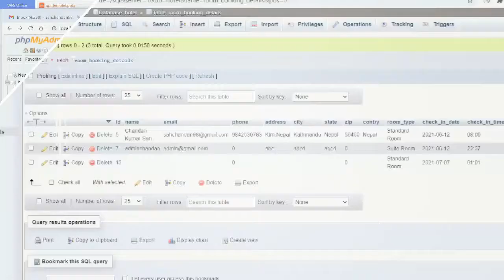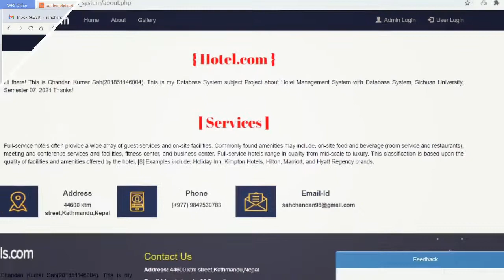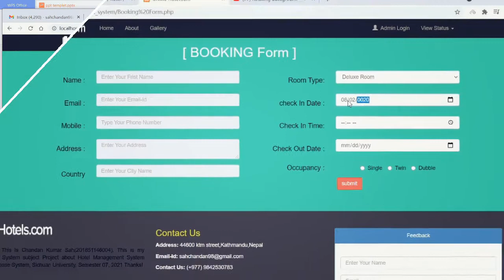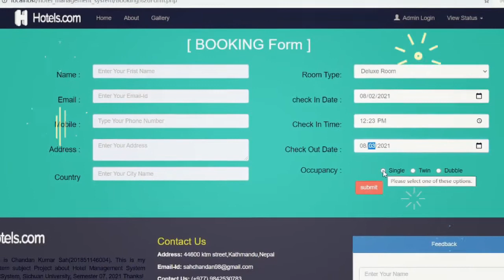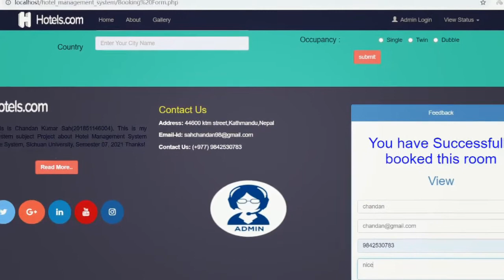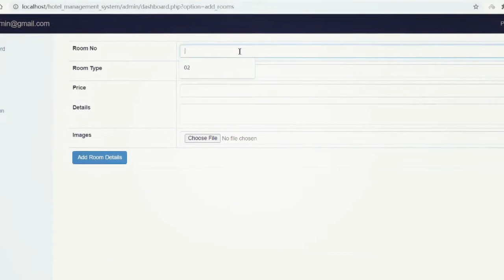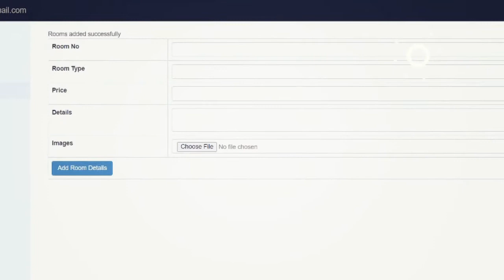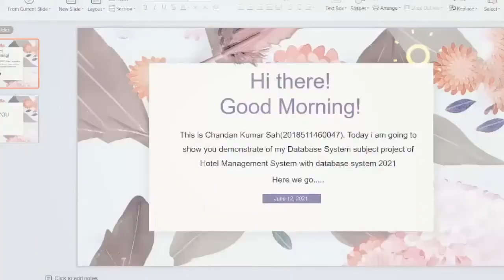Online Hotel Management System Project- 2021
Hi there!  This Project have done for my University Assignment purpose.
If you guys need Source code and Project Report about above Project.
Feel free to Contract me on

Programming Language used
For front end :HTML, CSS, JAVASCRIPT,  BOOTSTRAP